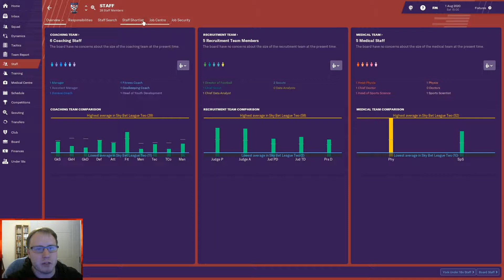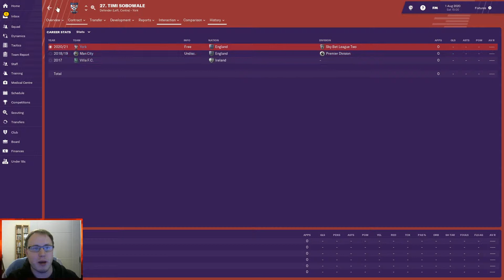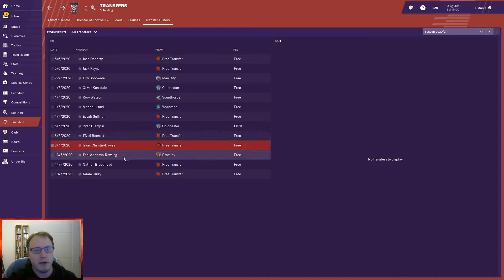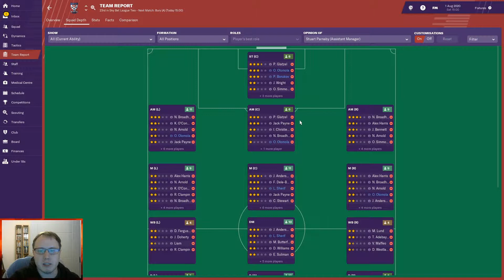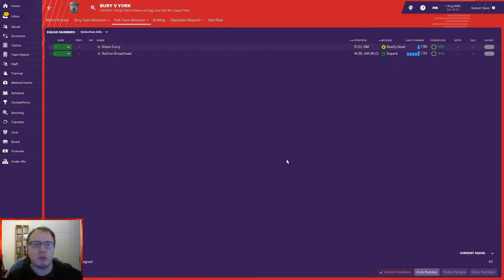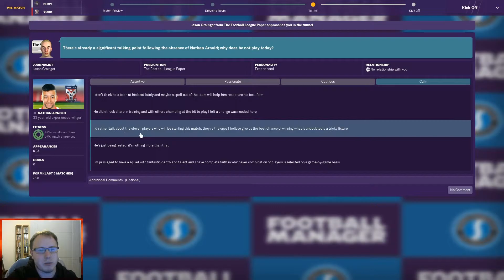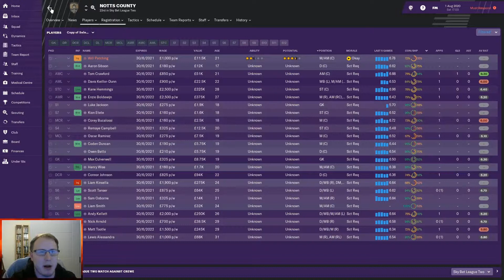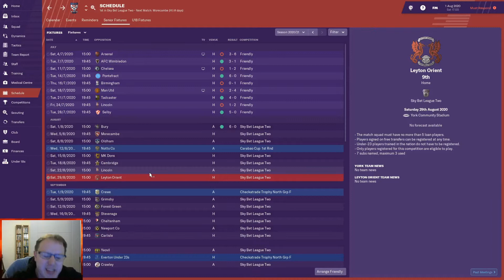FM19 Journeyman| Episode 25| New Season New Transfers New club? League two